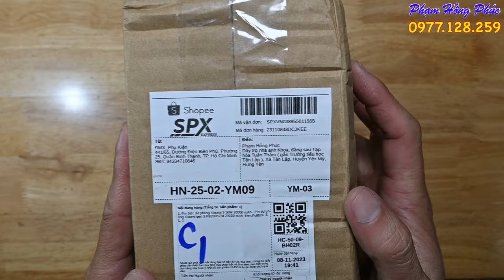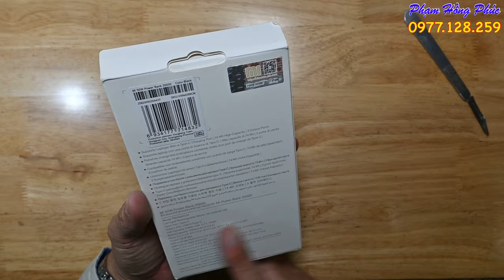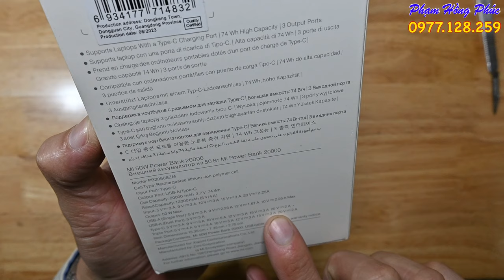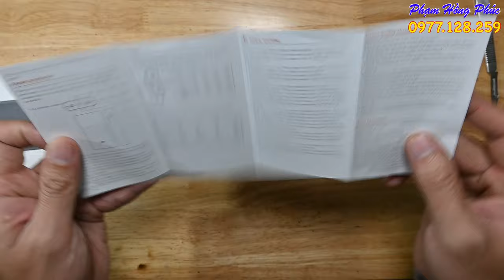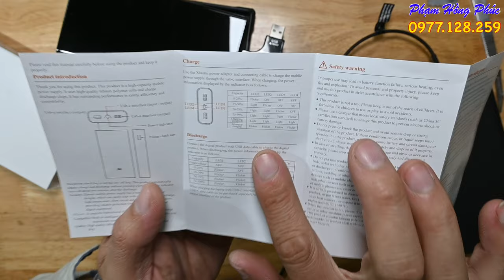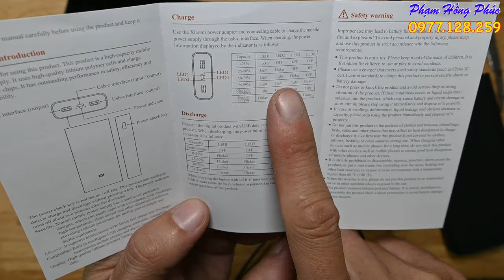Sạc dự phòng Xiaomi 50W : Có phải hàng fake không ?